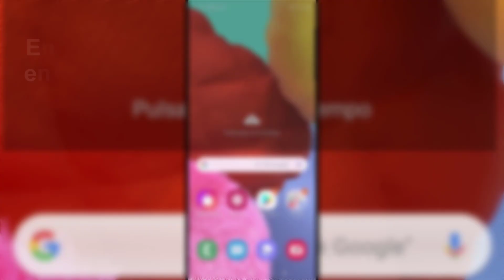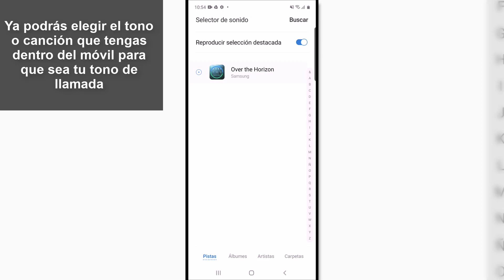🎵 Cómo cambiar el tono de llamada en un Samsung Galaxy A51 y A71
Videotutorial de Solvetic para poder cambiar el tono de llamada en un Samsung Galaxy A51 y en un Samsung Galaxy A71. 📥 𝗗𝗘𝗦𝗖𝗔𝗥𝗚𝗔𝗥 𝗖𝗔𝗡𝗖𝗜𝗢𝗡𝗘𝗦